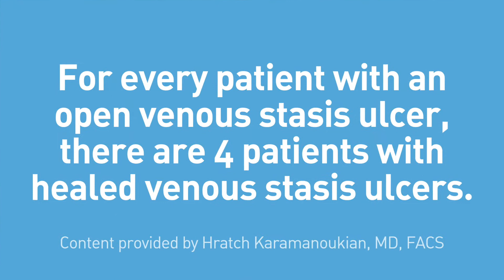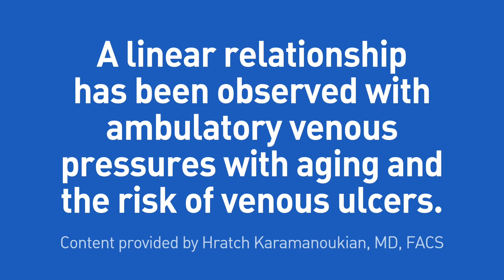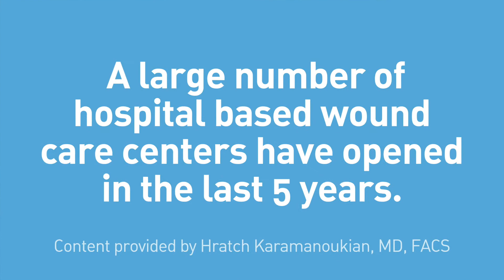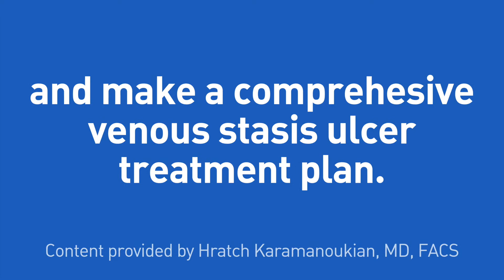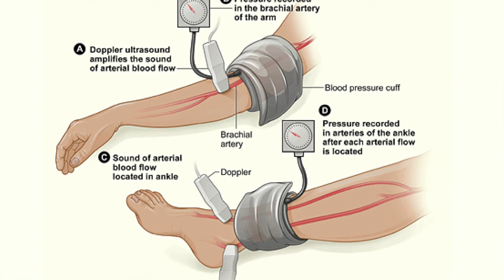Venous Stasis Ulcers